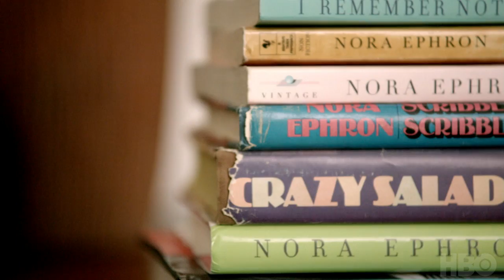Everything Is Copy - Nora Ephron: Scripted & Unscripted (HBO Documentary Films)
Everything Is Copy premieres Monday, March 21 at 9pm, only on HBO.

It's HBO.